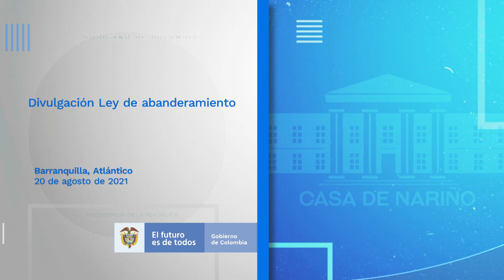Palabras del Presidente Iván Duque en la presentación de la Ley de Abanderamiento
Palabras del Presidente Iván Duque en la presentación de la Ley de Abanderamiento - 20 de agosto de 2021